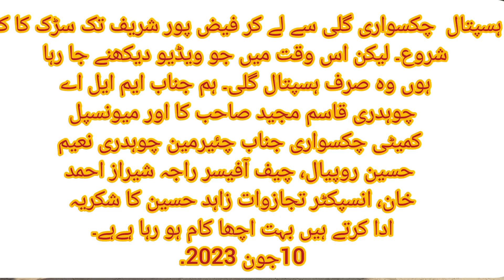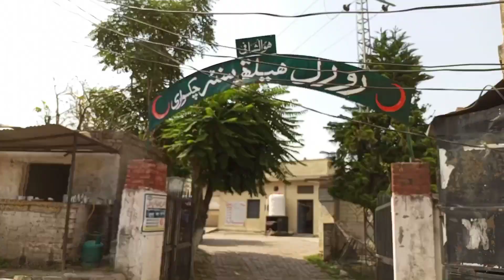ہپستال چکسواری گلی سے لے کر فیض پور شریف.MLAچوہدری قاسم مجید صاحب،چئیرمین چوہدری نعیم حسین روپیال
ہپستال چکسواری گلی سے لے کر فیض پور شریف تک سڑک کا کام شروع۔ لیکن اس وقت میں جو ویڈیو دیکھنے جا رہا ہوں وہ صرف ہپستال گلی۔ ہم جناب ایم ایل اے چوہدری قاسم مجید صاحب کا اور میونسپل کمیٹی چکسواری جناب چئیرمین چوہدری نعیم حسین روپیال، چیف آفیسر راجہ شیراز احمد خان، انسپکٹر تجازوات زاہد حسین کا شکریہ ادا کرتے ہیں بہت اچھا کام ہو رہا ہے۔
10جون 2023